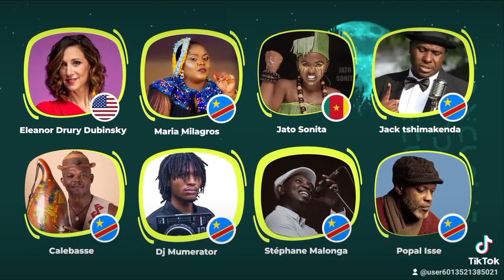9 avril 2024